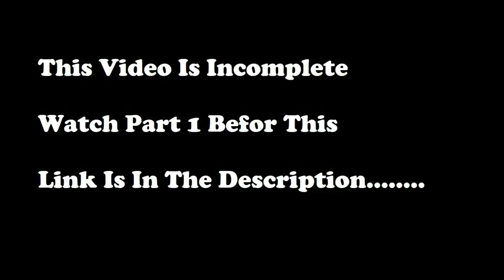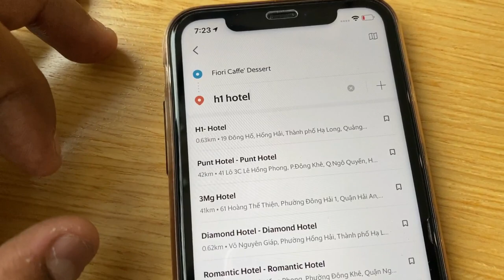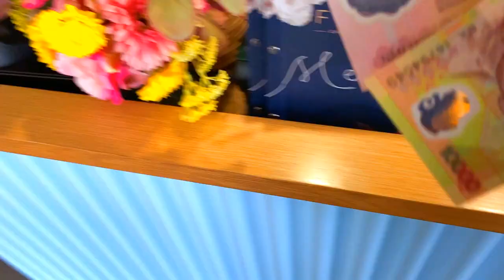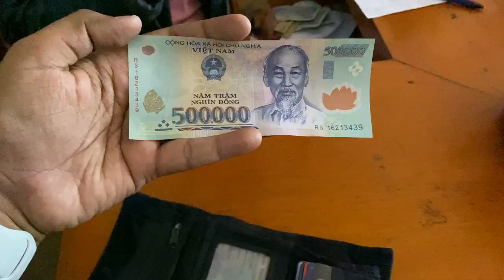Vietnam.Part7- Indian @Halong Bay, Vietnam | Part 2 Hindi